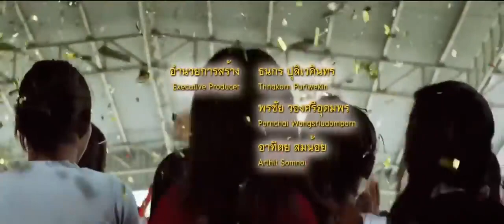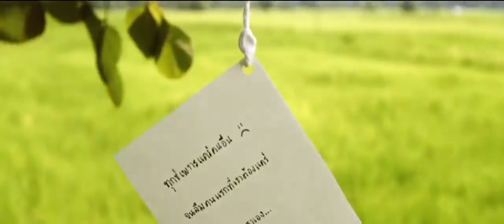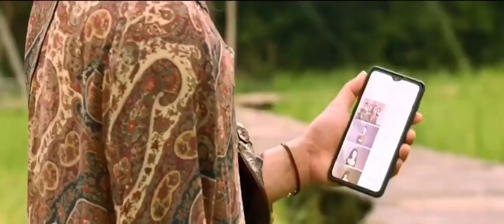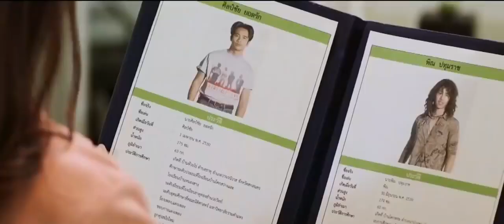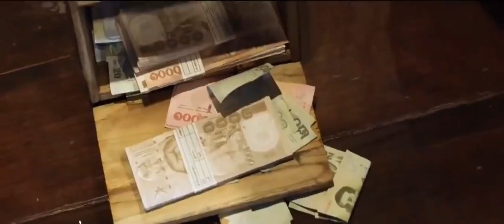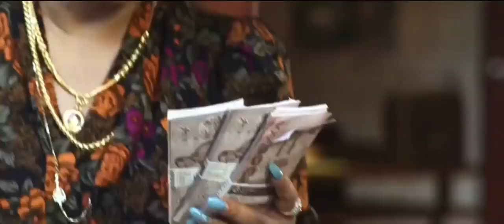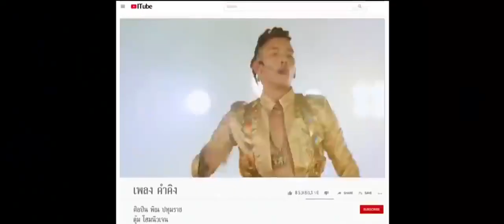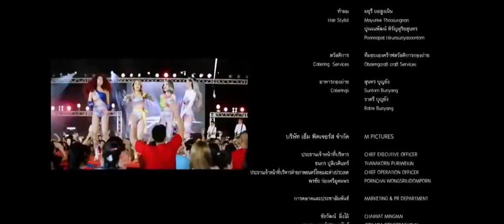หนังใหม่2021 HD ฮักเถิดเทิง หนังตลกไทย เต็มเรื่อง